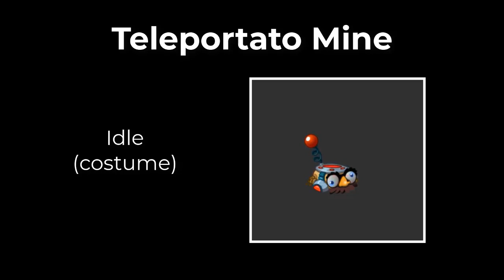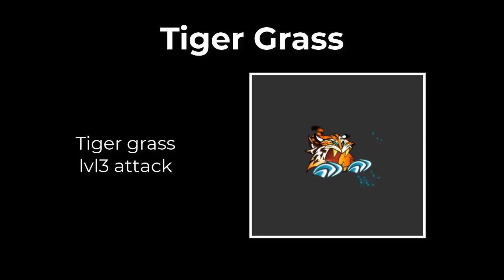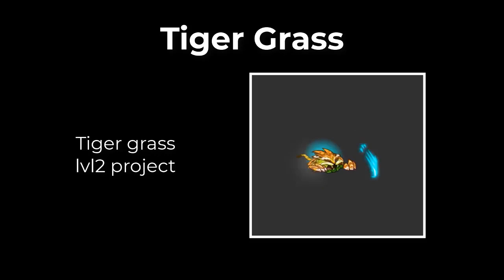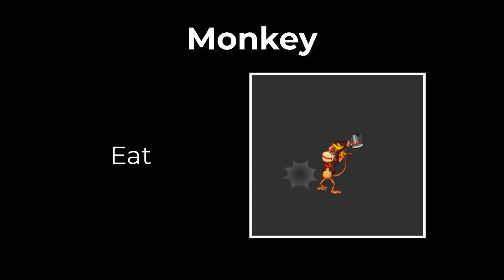PvZ2 9.4.1 New Animation For New Plants And Zombie & New Event I New Update 9.4.1 I ChopperVN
PvZ2 9.4.1 New Animation For New Plants ( Tiger Grass, Teleportato Mine) And Zombie & New Event I New Update 9.4.1 I ChopperVN
PvZ2 9.4.1 includes:
-New Plant: Teleportato Mine and Tiger Grass
-New Carnival Zombie And Lunar New Year Zombie
-New Event with New Pinatas
-New Lawns: Lunar New Year Lawns And Carnival Lawns

Speacial thanks for MF for all info about 9.4.1